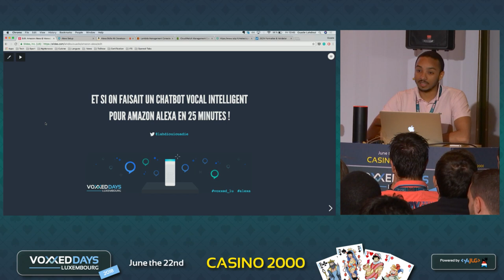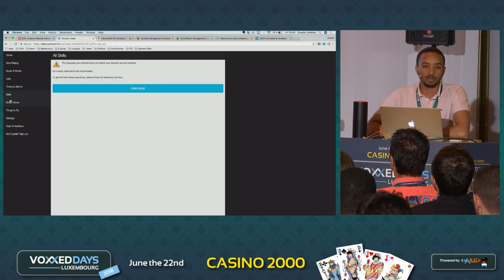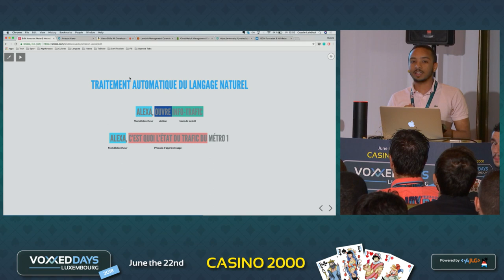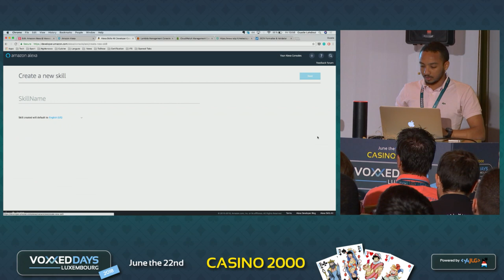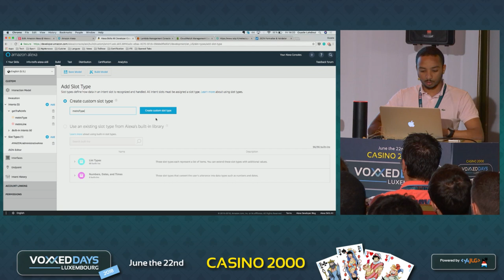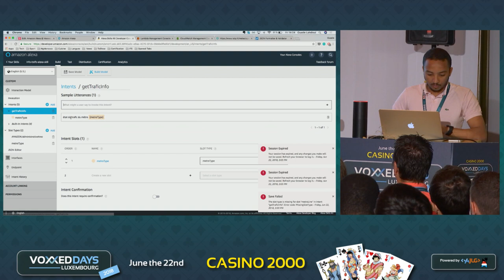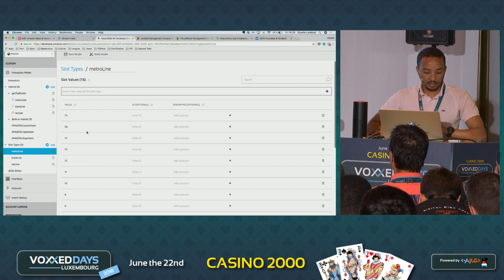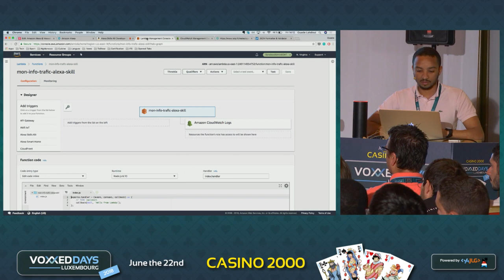Et si on faisait un chatbot vocal intelligent pour Amazon Alexa en 25 min ? (Ouadie Lahdioui)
Et si on faisait un chatbot vocal intelligent pour Amazon Alexa en 25 min ?